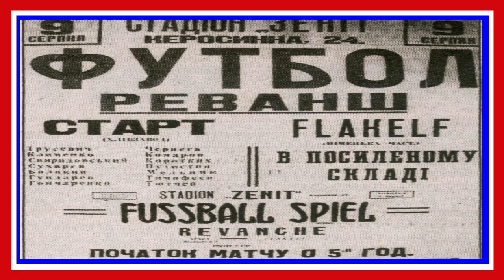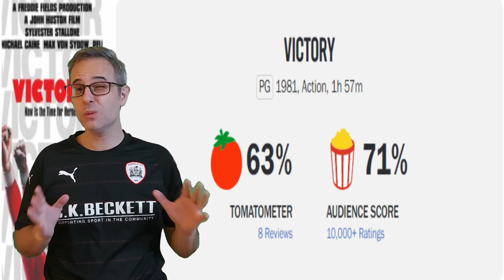Escape to Victory retrospective and the fascinating true story of the Death Match myth behind it.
A retrospective review of Escape to Victory and and the fascinating true story it was based upon, the Ukrainian Death Match.

Which is an American-British-Italian sports war film that takes the nugget of a true historical story, the core of the Great Escapes narrative substituting tunnel digging with the beautiful game, sprinkles in some stellar actors such as Michael Caine and Max Von Sydow, a dash of international superstar footballers like John Wark and some bloke called Pele and substitutes Steve McQueen in the token American role for Sly Stallone.

The film is actually a remake of the 1962 Hungarian film Two Half Times in hell which was directed by Zoltan Fabri, this in turn being based on the supposed “death match” in which FC Dynamo Kiev beat a German Wehrmacht team whilst the Ukraine was occupied by Nazi Germany, with the Dynamo team then being shot by the SS after winning the match.

0:00 Intro
0:55 Background and Inspiration
1:25 Historical Tangent - The real "Death Match" history
4:55 Filming Location
5:06 Box Office and Critical Reception
5:19 The Review
8:58 Summary